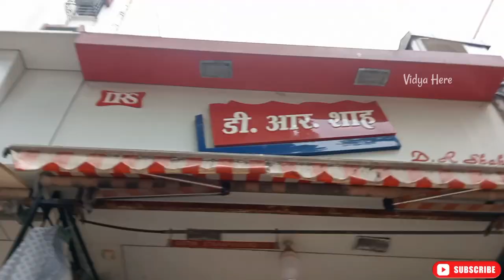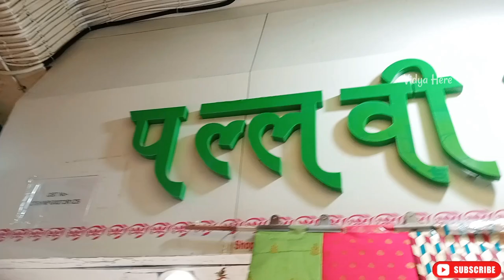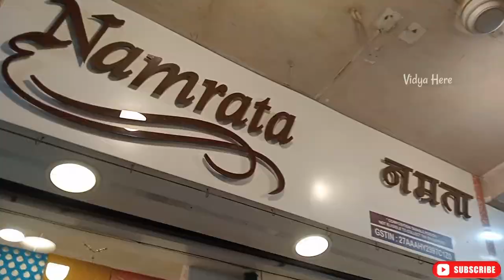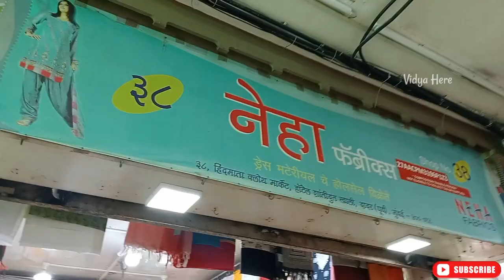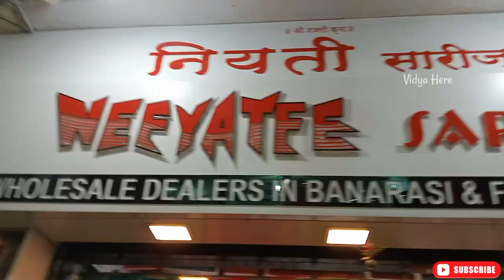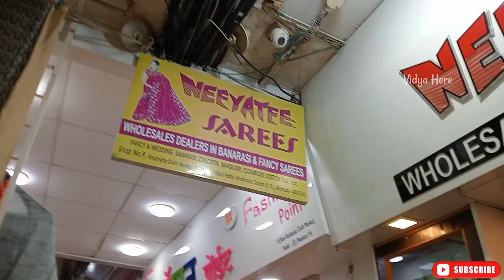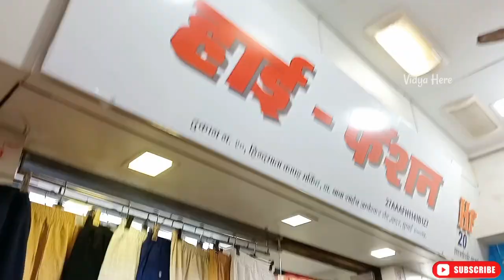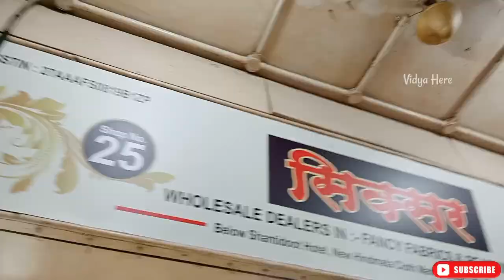Dadar Hindmata Cloth Market in Mumbai | Latest Eid Collection 2023 | Sarees, dress material, Kurtis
Time : 11am to 9.30 pm

Note :  Everything you see in this video is created by the owner i.e Vidya Dasari. So do not use any pictures or videos  without my permission.

Your Queries;
Dadar hindmata wholesale market
Hindmata Saree Market
Hindmata market in Mumbai
dadar hindmata market
dadar hindmata wholesale dress material
dadar hindmata lehenga market
dadar hindmata wholesale lehenga market
dadar hindmata latest market video
dadar hindmata dress material
dadar hindmata
dadar hindmata nauvari saree
dadar hindmata lehenga shop
dadar hindmata street market
dadar hindmata saree
dadar hindmata dress material shops
mumbai shopping
mumbai street shopping market
mumbai wholesale market for clothes
mumbai street shopping
mumbai hill road market
mumbai linking road Bandra
Linking road Bandra
hill road market Bandra
mumbai fashion street market
mumbai street shopping haul
Dress Material wholesale market in Mumbai
Dress Material shopping
Eid shopping
Eid Collection 2023
Eid shopping in mumbai
Ramadan shopping in mumbai
street shopping in India
street shopping in mumbai
Top street markets in Mumbai
budget friendly market in Mumbai
shopping market in Dadar
shopping in Dadar
shopping in Dubai
Shopping in Goa
dadar market dress material
dadar market near station
dadar market in Mumbai wholesale
Sharara shopping
Garara Shopping
Sharara shopping in mumbai
gown shopping vlog
Gown shopping in mumbai
 Kurti wholesale market
Chikankari kurtis
dress Material shopping vlog
Lucknowi kurti shopping